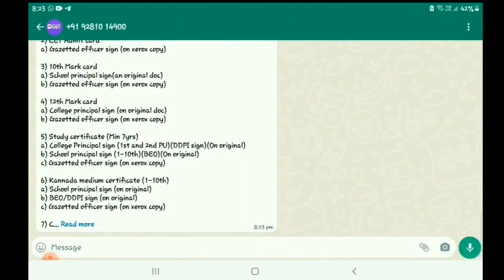Is it Necessary to Verify 1st to 12th study Certificates in BEO office | or 1st to 10th is enough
And You can also Download Documents verification Pdf in whatsapp (College Dost

How to fill online Documents Verification Of bsc Agriculture Practical 2022
Bsc Agriculture Documents verification 2022
How to fill bsc Agri Practical Documents Verification 2022

Method of filling UGCET Online Application 2022
Kcet Real application form 2022
kçet actual application form 2022